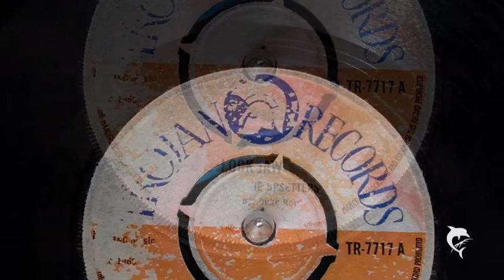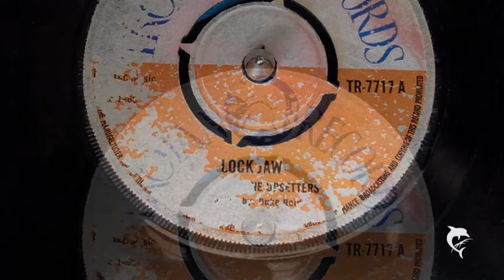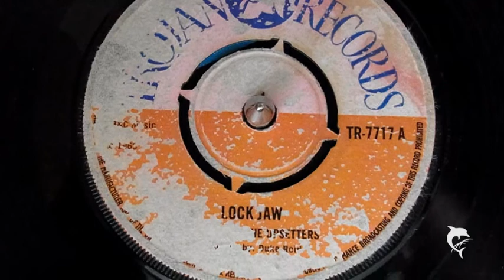Tommy and The Upsetters - Lock Jaw (1969) Trojan 7717 A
Tommy and The Upsetters - Lock Jaw
Produced by Duke Reid
Trojan TR-7717 A